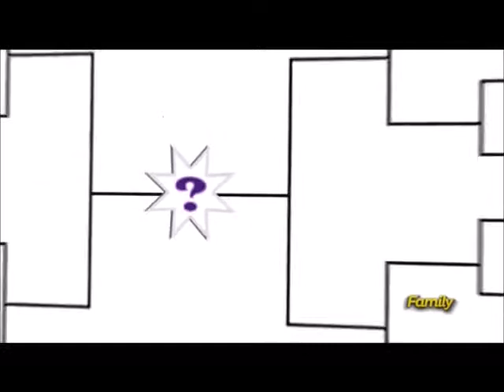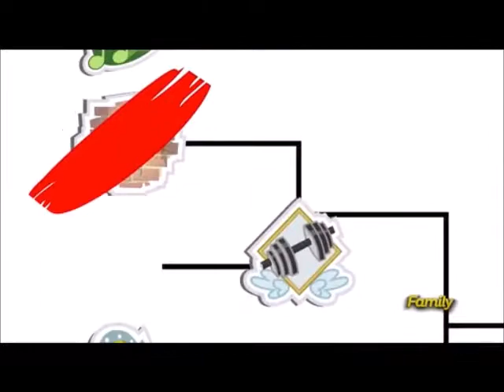The Reaction Zone: EG - Rainbow Rocks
Lets see how long this video will last.